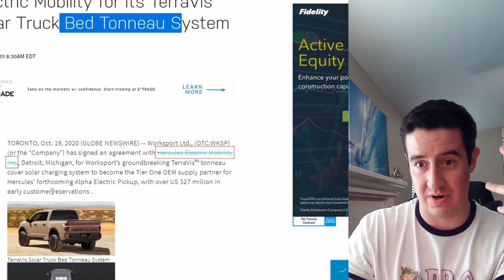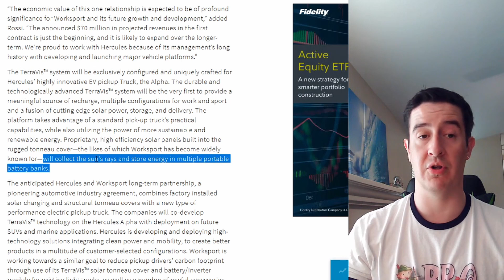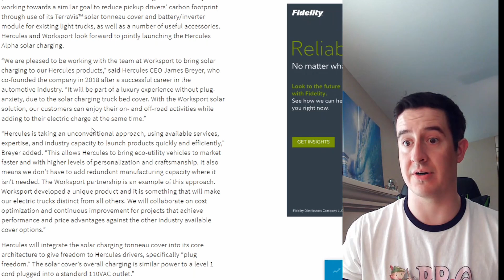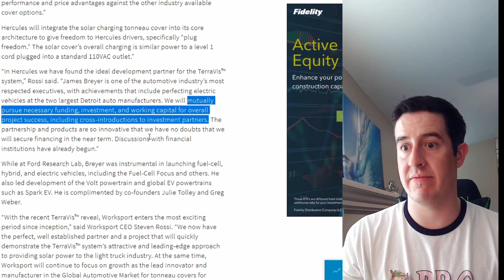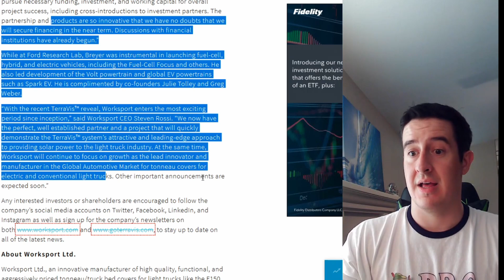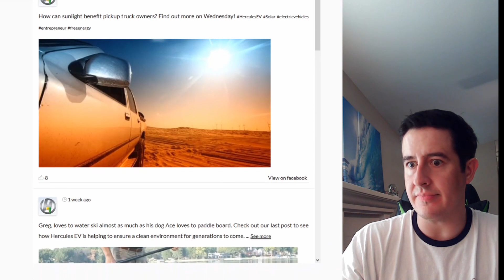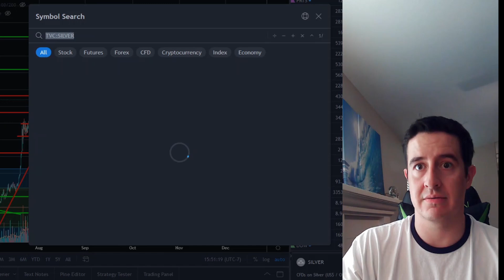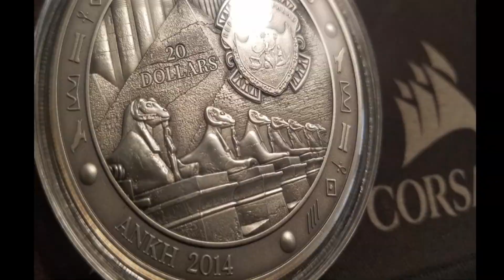Worksport Announces Partnership Hercules Electric Mobility WKSP TerraVis Solar Truck Bed Tonneau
Wanna be friends? Add Me Here!

Wanna Buy Some Shirts Or Cups?

My First Camera Stand:
My Second Camera Stand:
My Camera:
Worlds Best Bluetooth Headset:
What I Use To Put My Camera Stand On To make It The Perfect Height:

Worksport™ Announces Supply Partnership with Hercules Electric Mobility for its TerraVis™ Solar Truck Bed Tonneau System
Published
Oct 19, 2020 8:30AM EDT

TORONTO, Oct. 19, 2020 (GLOBE NEWSWIRE) -- Worksport Ltd,, (OTC:WKSP) (or the “Company”) has signed an agreement with Hercules Electric Mobility Inc., Detroit, Michigan, for Worksport’s groundbreaking TerraVis™ tonneau cover solar charging system to become the Tier One OEM supply partner for Hercules’ forthcoming Alpha Electric Pickup, with over US $27 million in early customer reservations .
Worksport Ltd,
 TerraVis Solar Truck Bed Tonneau System
Worksport Ltd,

The announcement today reveals Hercules as Worksport’s partner in an agreement between the two companies that is expected to generate up to US$70 million in future revenues for Worksport™. A Sept. 3 news release and a subsequent follow up story on Sept. 15 had said that ‘the terms of the agreement are expected to be disclosed in mid-September.’ However, since then, causing a delay in the announcement, the two companies have broadened their discussions, relating to additional deployments for the TerraVis system, merging and up-listing on a senior exchange, and manufacturing collaboration.

“Although we understand the delay of over one month is challenging in today’s volatile market, we appreciate shareholders patience in allowing us to arrive at today’s milestone,” said Worksport CEO Steven Rossi. “We will continue to work tirelessly in progressing our business and keeping our valued shareholders up to date.”

“The economic value of this one relationship is expected to be of profound significance for Worksport and its future growth and development,” added Rossi. “The announced $70 million in projected revenues in the first contract is just the beginning, and it is likely to expand over the longer-term. We’re proud to work with Hercules because of its management’s long history with developing and launching major vehicle platforms.”

The TerraVis™ system will be exclusively configured and uniquely crafted for Hercules’ highly innovative EV pickup Truck, the Alpha. The durable and technologically advanced TerraVis™ system will be the very first to provide a meaningful source of recharge, multiple configurations for work and sport and a fusion of cutting edge solar power, storage, and delivery. The platform takes advantage of a standard pick-up truck’s practical capabilities, while also utilizing the power of more sustainable and renewable energy. Proprietary, high efficiency solar panels built into the rugged tonneau cover—the likes of which Worksport has become widely known for—will collect the sun's rays and store energy in multiple portable battery banks.

The anticipated Hercules and Worksport long-term partnership, a pioneering automotive industry agreement, combines factory installed solar charging and structural tonneau covers with a new type of performance electric pickup truck. The companies will co-develop TerraVis™ technology on the Hercules Alpha with deployment on future SUVs and marine applications. Hercules is developing and deploying high-technology solutions integrating clean power and mobility, to create better products in a multitude of customer-selected configurations. Worksport is working towards a similar goal to reduce pickup drivers’ carbon footprint through use of its TerraVis™ solar tonneau cover and battery/inverter module for existing light trucks, as well as a number of useful accessories. Hercules and Worksport look forward to jointly launching the Hercules Alpha solar charging.

“We are pleased to be working with the team at Worksport to bring solar charging to our Hercules products,” said Hercules CEO James Breyer, who co-founded the company in 201